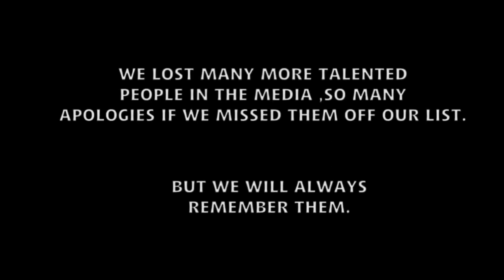Tribute to the Stars who Died in 2020 Part 2 | In Memoriam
Let the tears continue!
Continuation of the celebrities we lost this year.
Unfortunately , i was not able to put everyone we have lost this year in video,
so many apologies if Ive missed anyone out.

 Here is a list of those who passed since June this year:
John le Carré, Author
Eileen Pollock, Actress
Rosalind Knight, Actress
Carol Sutton, Actress
Jeremy Bulloch, Actor
Tommy "Tiny" Lister, Actor
Barbara Windsor, Actress
Paolo Rossi, Football Legend
David Prowse, Actor / Bodybuilder
Des o Connor, Entertainer
John Sessions, Comedian, Actor
Geoffrey Palmer, Actor
Ann Reinking, Actress, Dancer
Charley Pride , Folk Singer
Natalie Desselle-Reid , Actress
David Lander, Comedy Actor
Hugh Keays-Byrne, Actor
Diego Maradona , Soccer Legend
Joe Luna, Comedian
Ben Watkins, Masterchef Junior Contestant
Alex Trebek, Jeopardy Host
Spencer Davis, Musican
James Redford, Filmmaker & Son of Robert Redford
Anthony Chisholm, Actor
Rhonda Fleming, "Queen of Technicolor" Actress
Margaret Nolan, Model, Actess
Eddie Hassell, 30, American
Sir Sean Connery, 90, Scottish actor
Charles Gordon, 73, American film producer
Nobby Stiles, 78, English football player
Bobby Ball, 76, English comedian (Cannon and Ball), actor
Frank Bough, 87, English television presenter
Doreen Montalvo, 56, American actress
Ruth Bader Ginsburg, Jurist/Judge – associate justice of the Supreme Court of the U.S.
Conchata Ferrell, Actress
Ben Cross, Actor (UK)
Trini Lopez, Singer/musician/actor
Wilford Brimley, Actor/singer
John Saxon, Actor/martial artist
Peter Green, Singer/songwriter fleetwood mac
Dame Olivia de Havilland, Actress
Jackie Stallone, Reality Star and mother of Sly Stallone
Regis Philbin, TV personality/singer/actor
Kelly Preston, Actress
Naya Rivera, Actress/singer/model
Ennio Morricone, Film Composer
Hugh Downs, Radio and television broadcaster
Carl Reiner, Comedian/actor/director/screenwriter
Sir Ian Holm, Actor
Dame Diana Rigg
Ronald 'Khalis' Bell
Kevin Dobson (kojak / Knots Landing)
Rodney Litchfield ( Corrie / Early Doors)
Chadwick Boseman
Chi Chi Devayne
Jack Sherman (former guitarist 'red hot chilli peppers')
Linda Manz - Actress
Pete Way - founder / bassist - ufo
James Harris (Kamala - WWE)
Denise Johnson - Singer
Paula Tilbrook (Betty Eagleton - Emmerdale)
Maurice Roëves - Actor
Jack Charlton - England World Cup 1966 Winner
Charlie Daniels - Country Singer
Earl Cameron - Actor
Louis Mahoney - Actor
Joel Schumacher
Dame Vera Lynn
Jess Leanna Norris - Friend
Bob – the cat
Willie Thorne
Sushant Singh Rajput
Anthony James
Bob Kulick - Guitarist
Richard Herd
Shad Gaspard - WWE
Lynn Shelton
Tony Allen
Rishi Kapoor
John Prine – musician
Shirley Douglas – activist and actress
Jay Benedict - actor
Logan Williams - actor
John Callahan - actor
Matthew Faber - actor
Stuart Gordon – director
Pete Mitchell - former BBC Radio 2 presenter
Orson Bean - actor
Andy Gill - Gang of Four guitarist
Derek Fowlds – actor
Rocky Johnson - WWE superstar and father of Dwayne 'The Rock' Johnson
Neil Peart - drummer from rock band Rush
Harry Hains - Actor
Silvio Horta - creator of Ugly Betty Download the 'Who Has Died Recently?' App from Google Play Today: